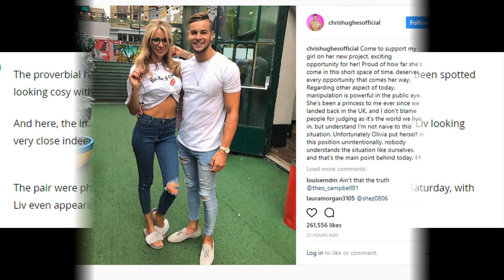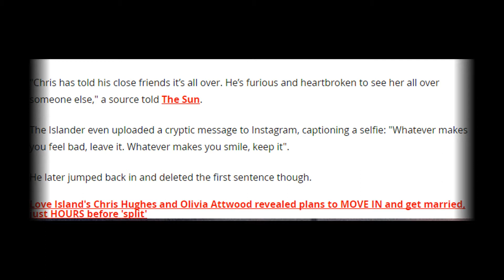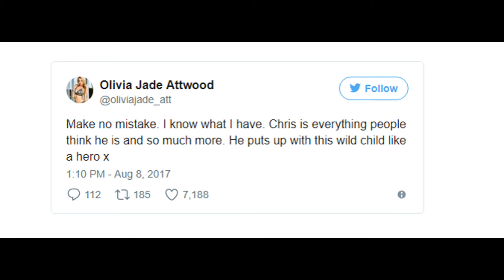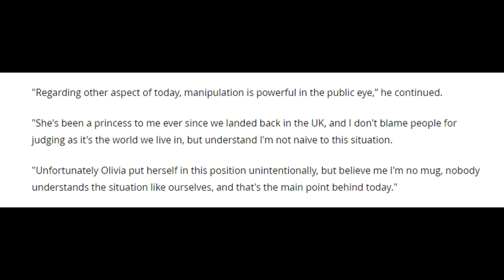Revealed The moment Love Island's Olivia Attwood kisses her ex, leaving boyfriend Chris Hughes 'deva